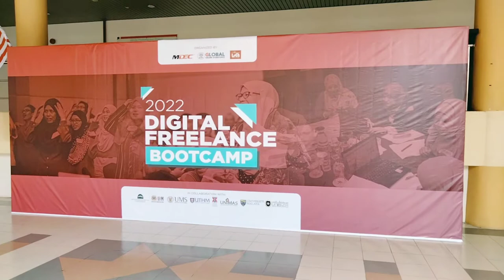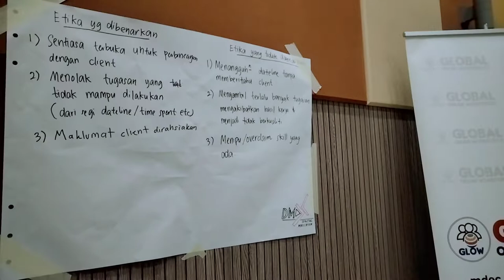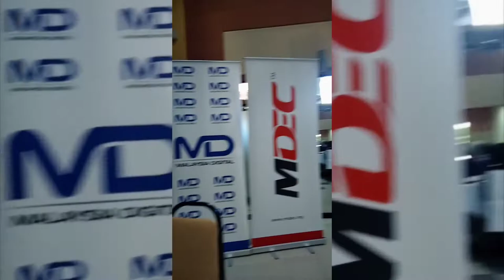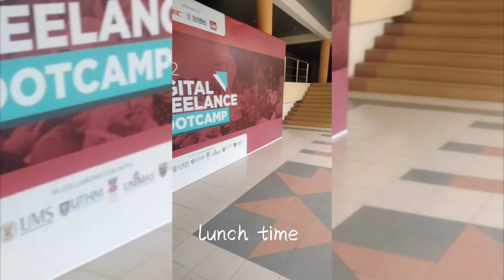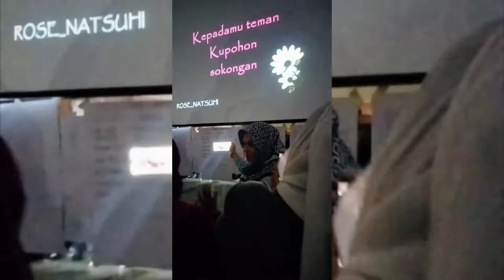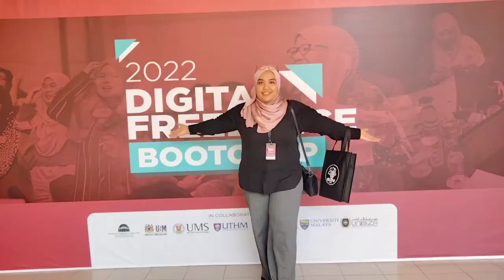2022 Digital Freelancer Bootcamp | GLOW | MDEC | Vlog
Hi guys!

Last week, (12/9/2022- 18/9/2022) I've been joined the Digital Freelancer Bootcamp organised by MDEC team for about a week. The venue for this bootcamps was held in HDC, USM Penang. Honestly, this is the best yet fun bootcamp I ever experience. Though there is time I felt a little bit stress because the module for this bootcamp more about technical from start till the end but it compact with valuable knowledge in working as digital freelancer. The trainers were all helpful and patiencely mentoring most of the participants (about 96 participant). Besides that the participants required to complete and submit the portfolio before the end of bootcamp. We have to search and bid projects on online platform as much as we can 😁. Thank you to team GLOW , MDEC & trainers put their time and effort.
 **The hall in this venue extremely cold because the temperature can't be adjusted. That'why we dance and break a few time in everyday session to warm up the body.

** Makanan sepanjang bootcamp semua sedap-sedap macam makan kat restoran walaupun makanan semua bungkus tapi kualiti rasa memang tit top. 😋😋😋😋

Sincerely,
Dea Zaty

Support my small business:
SCHADOO KUIH SIPUT UTARA

Love,

Dea Zaty